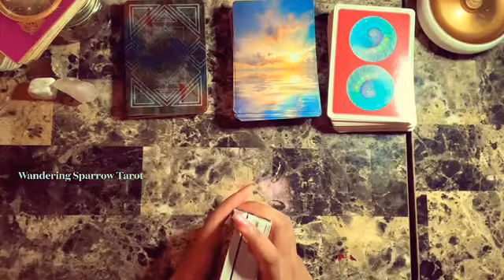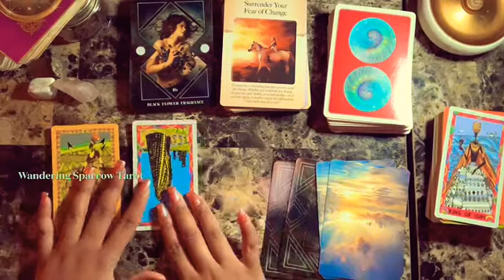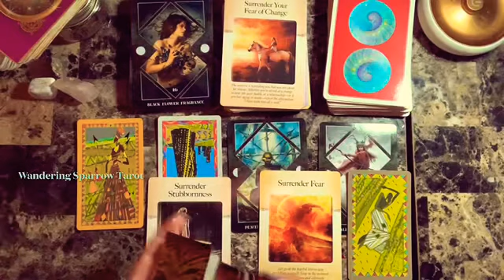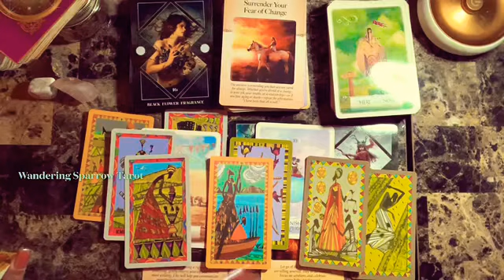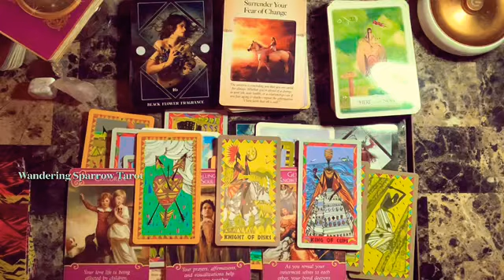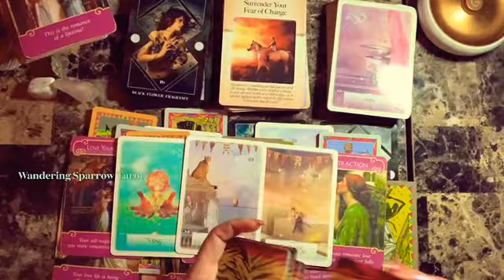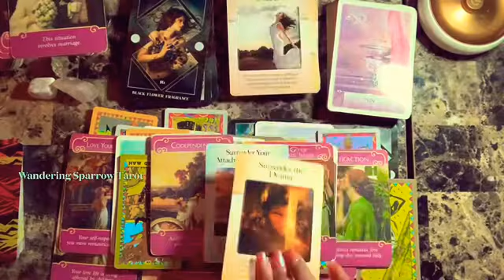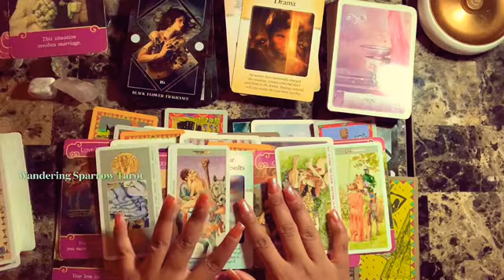Aquarius, Get Ready, There’s A Lot of Change Up Ahead, Aquarius Tarot, Retrospective (February 2021)